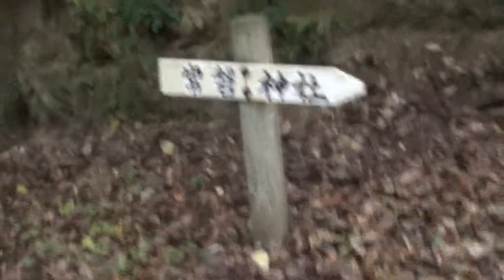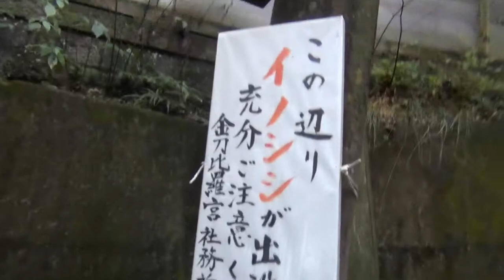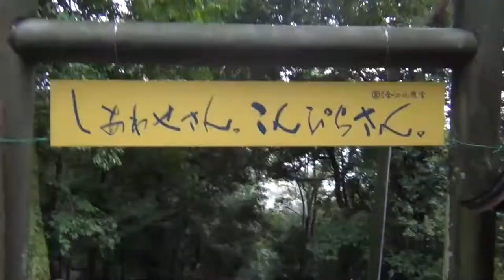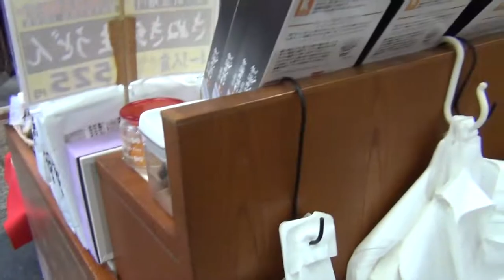金刀比羅宮。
1368 stairs! I love stairs.